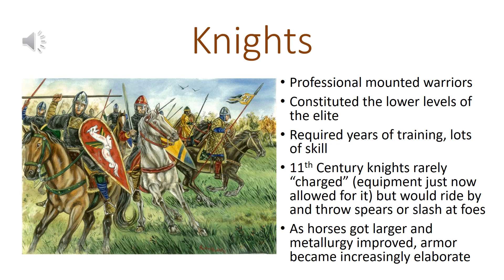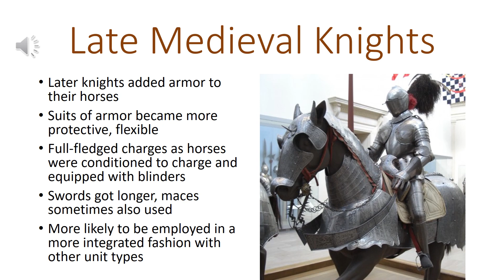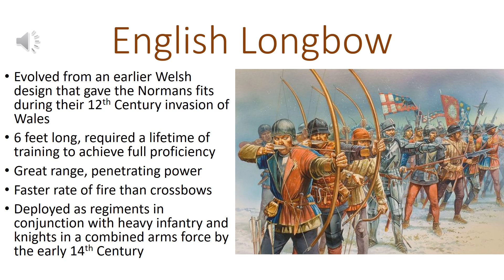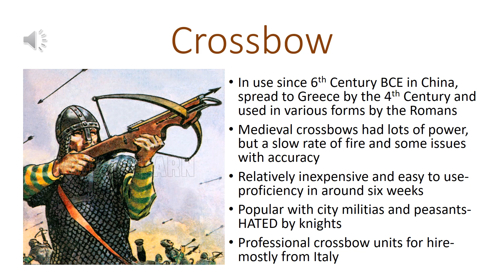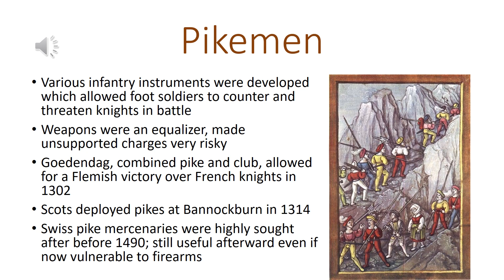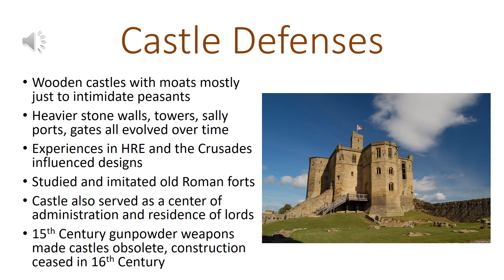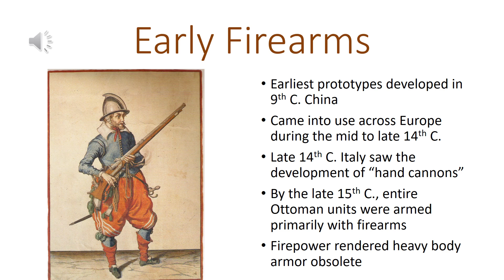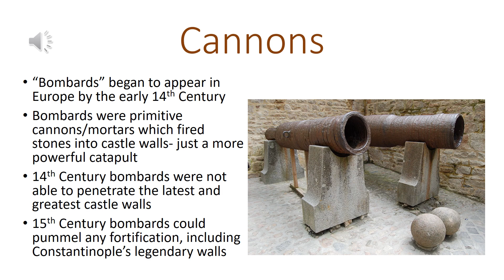Late Medieval Warfare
In this video, I look at the key changes to warfare in Europe which changed the face of war between 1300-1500.